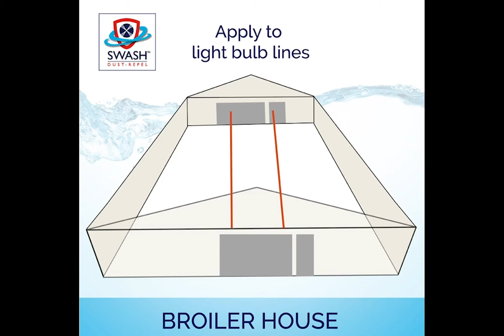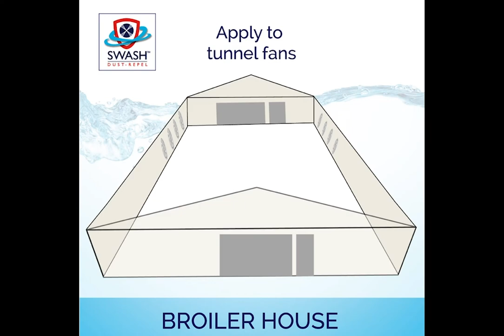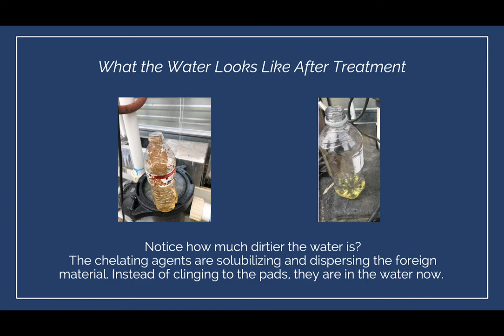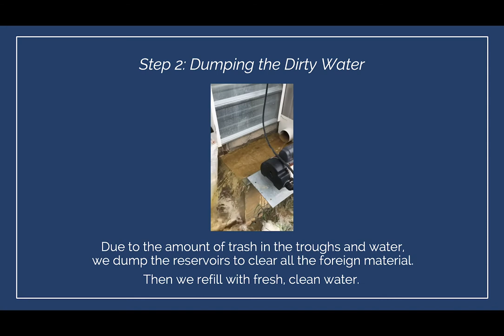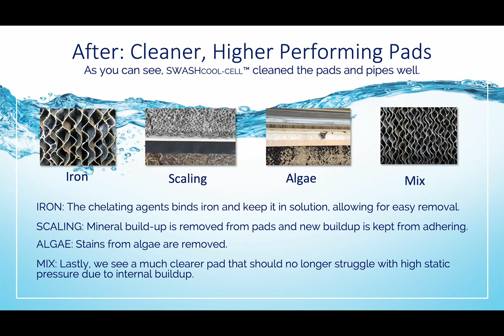SWASH™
Repellent and Release Products

Simplify cleaning and improve hygiene in hatcheries, poultry houses and swine facilities. SWASH™ is a proprietary liquid that inhibits the ability of dust, soil and other organic matter to build up on surfaces, increasing the efficiency of cleaning processes and improving overall hygiene in poultry and swine facilities.

Enhanced cleaning processes mean less water and time is needed to maintain clean, hygienic environments for animals, allowing producers to focus on other areas of animal care.